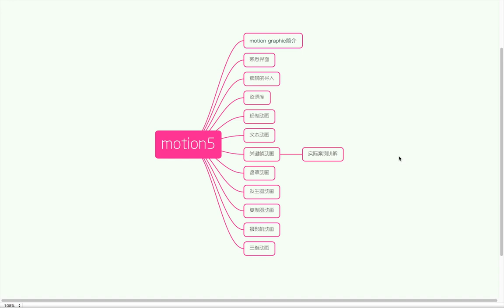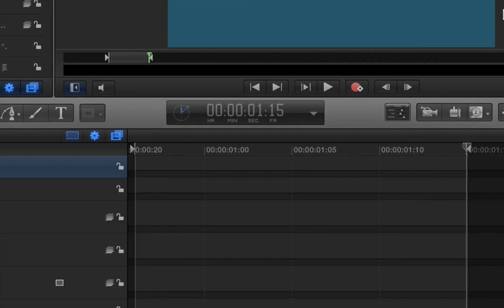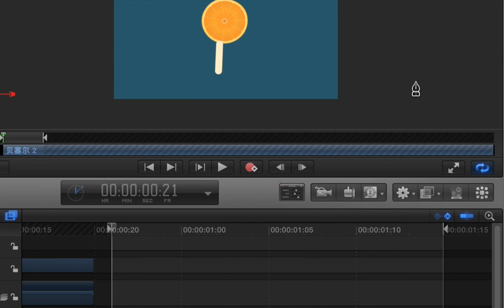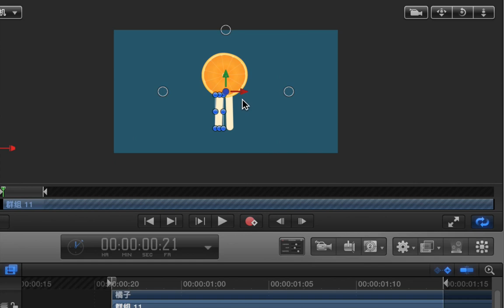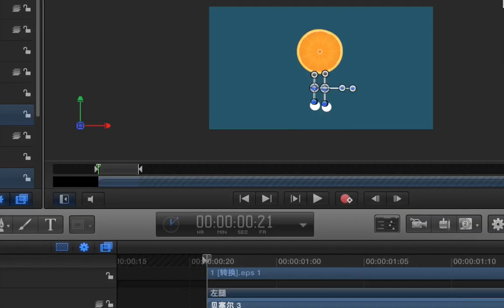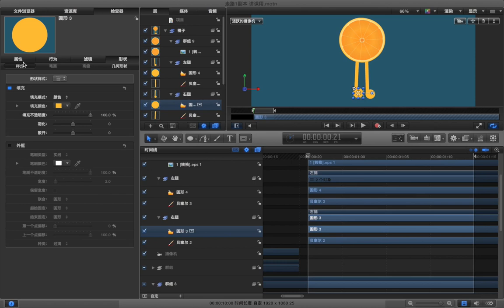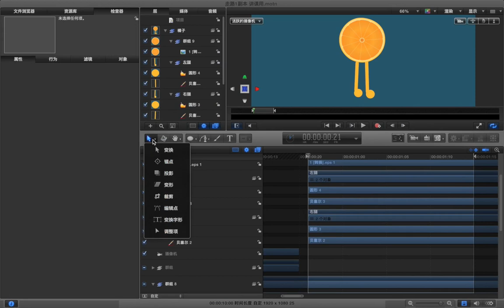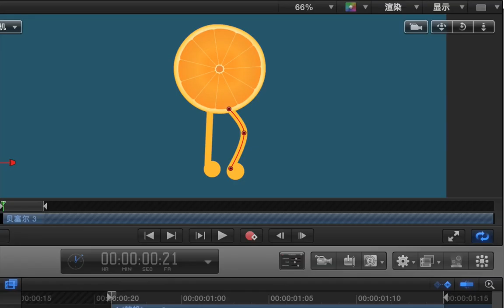Motion5动画基础 12 12 关键帧动画 案例 A